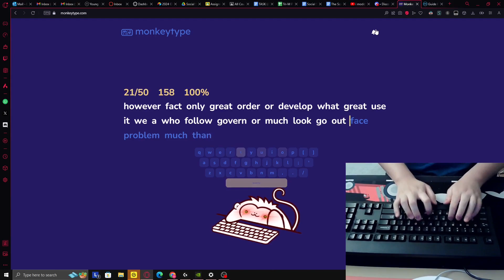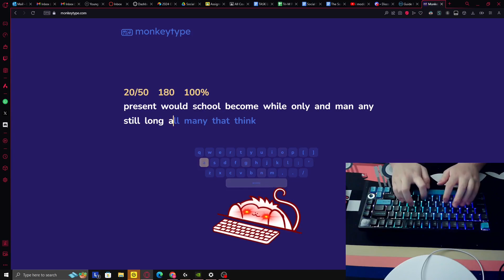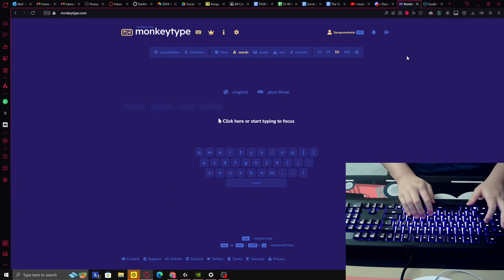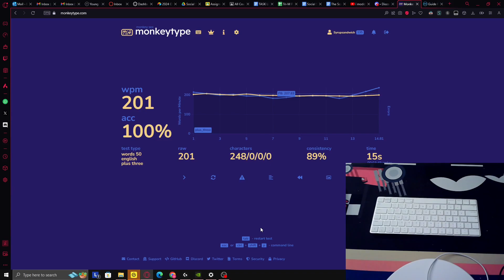SPEEDTYPING WITH ALL OF MY KEYBOARDS....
this is what keyboard versatility looks like.

0:00 WYSE keyboard
0:26 Lenovo keyboard
0:46 Dell keyboard
1:11 Helloganss HS75T
1:35 Royal Kludge rk61 (Gateron Reds)
2:00 Razer Blackwidow Chroma V2 (green switches)
2:28 Apple Magic